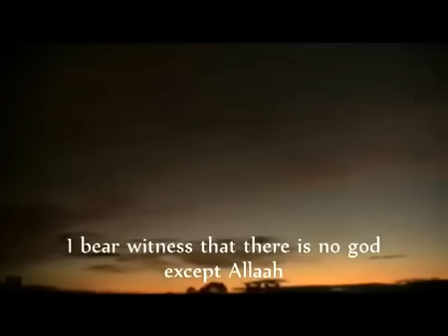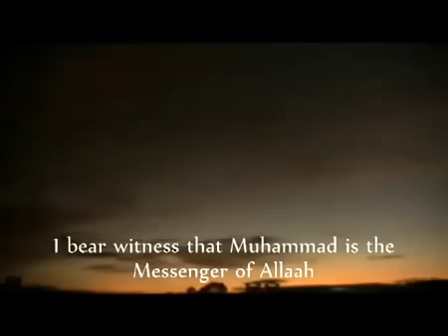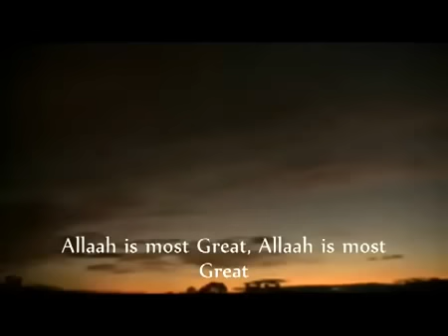Muhammad Taha Al-Junayd - Beautiful Adzan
ueeenakkk di kupingg :)